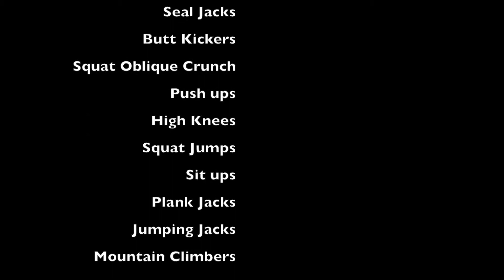7 minute hiit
This might be short but it certainly will get your heart rate up!  Repeat as many times you want.  40 seconds go as hard as you can with a 2 second break between activities.  Quick transition and the workout is meant to be hard since you are only going for 7 minutes.  Get after it!  Exercises: 1. Seal Jacks 2. Butt Kickers 3. Squat Obliques 4. Push ups 5. High Knees 6. Squat Jumps 7. Sit Ups 8. Plank Jacks 9. Jumping Jacks 10. Mountain Climbers